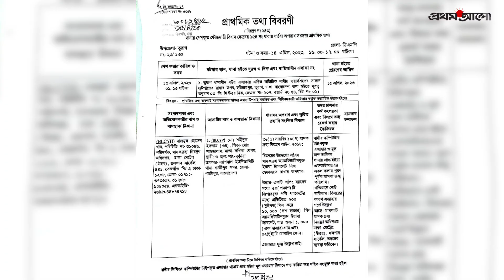অভিনব কায়দায় ডাইনিং টেবিলে ইয়াবা পাচারের চেষ্টা | Yaba in dinning table | Drug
এবার ডাইনিং টেবিলে ইয়াবা চালান